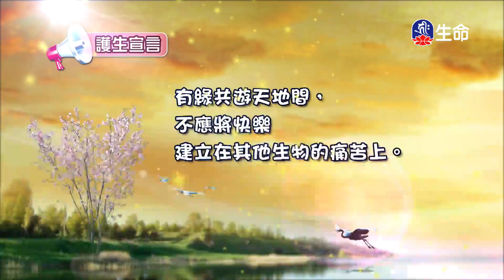無我的修法(2)慈誠羅珠堪布_菩提系列_(lifetv_20220522_12:00)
菩提系列_無我的修法(2)慈誠羅珠堪布。